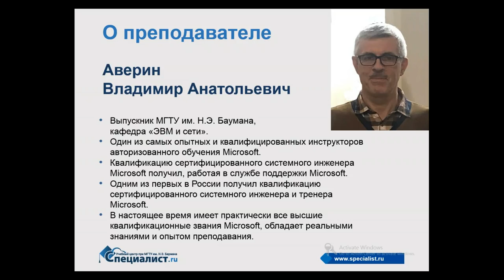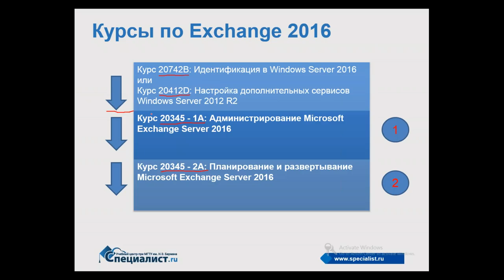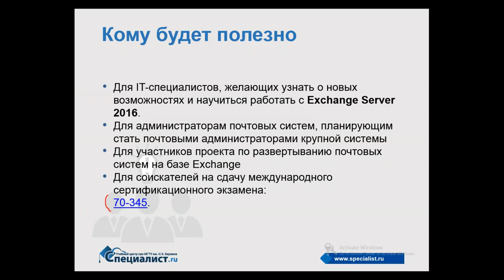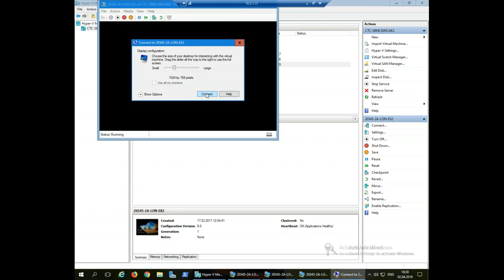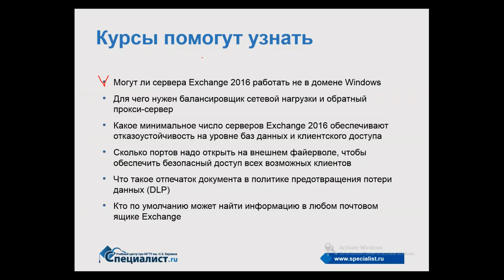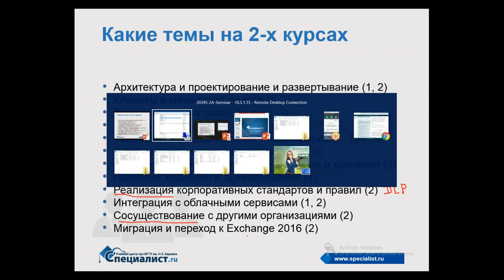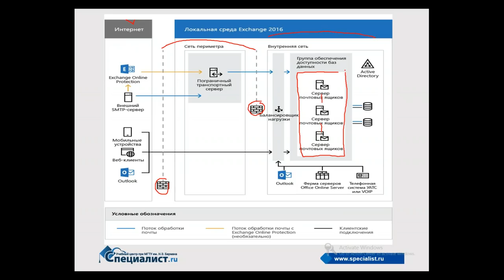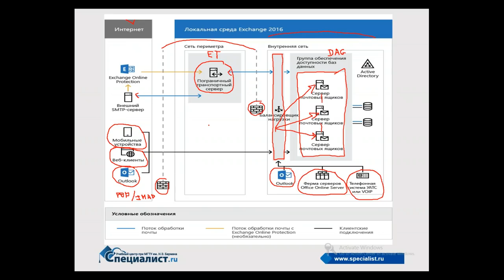Что нужно знать перед изучением сервера Exchange 2016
В ходе бесплатного семинара центра "Специалист" при МГТУ имени Баумана вы получите ответы на ряд актуальных вопросов:
- Могут ли серверы Exchange 2016 работать не в домене Windows,
- Для чего нужен балансировщик сетевой нагрузки и обратный прокси-сервер,
- Какое минимальное число серверов Exchange 2016 обеспечивают отказоустойчивость на уровне баз данных и клиентского доступа,
- Что такое отпечаток документа в политике предотвращения потери данных (DLP).

Изучайте Exchange 2016 в лучшем российском учебном центре, имеющем авторизацию Microsoft!